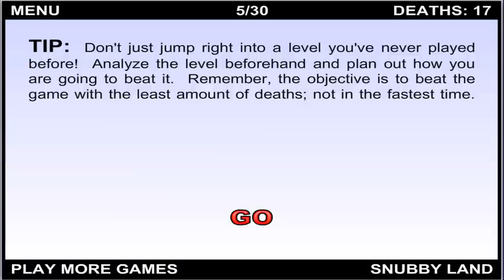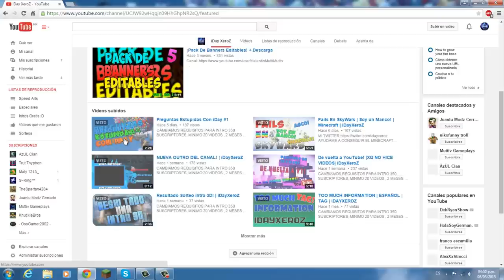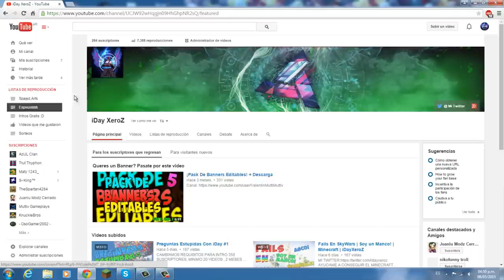El juego mas dificil del mundo #1 | Que es esto? | iDayXeroZ